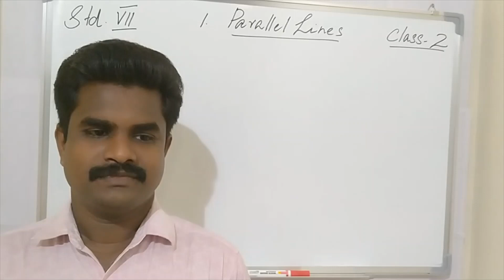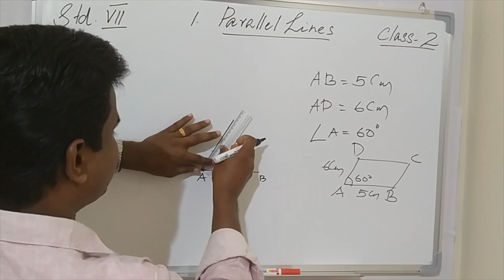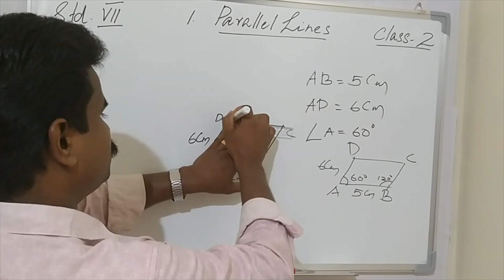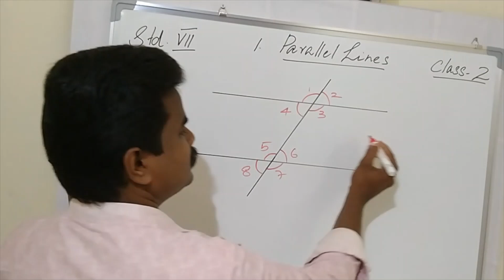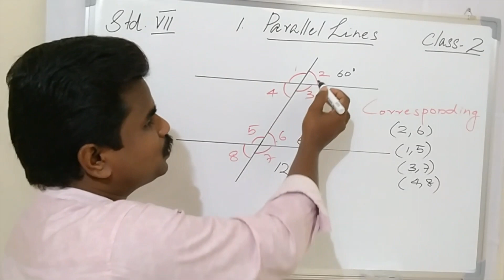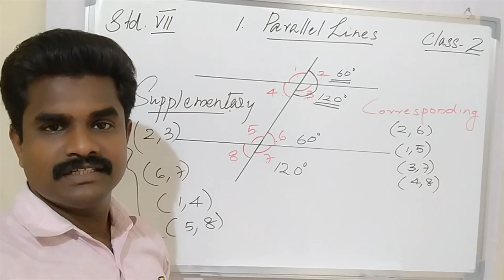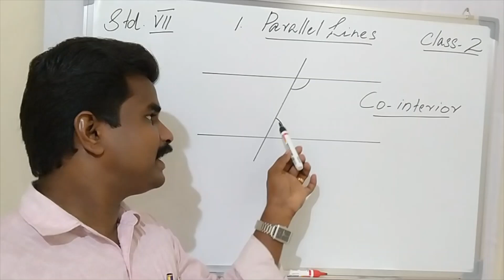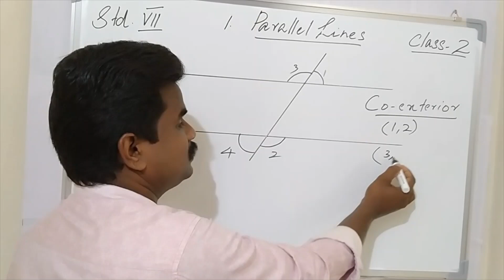Maths Std 7 Chapter 2 [ Part 2] in English and Malayalam - Kerala Syllabus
This video explains the basic ideas of transversal, Corresponding angles, Alternate angle, Co-interior and co-exterior angle. These angles are named according to their angle properties.